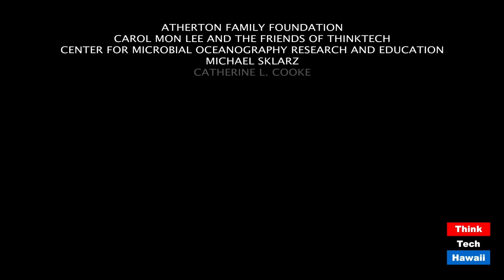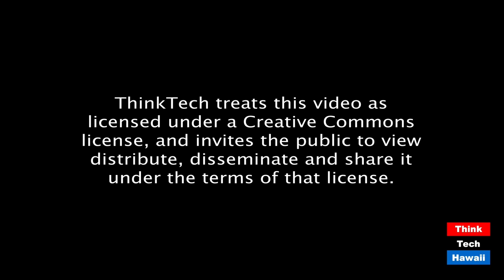How is Japan getting along with China (Looking To The East)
Has China's new aggressive moves affected their relationship.  The host for this episode is Jay Fidell.  The guest for this episode is Steve Zurcher.

Steve Zurcher of Kansai Kaidai University in Kobe, Japan, will help us understand changes in the relationship, economic, social and diplomatic between Japan and China.  What do the Japanese think about China, particularly in view of Hong Kong.